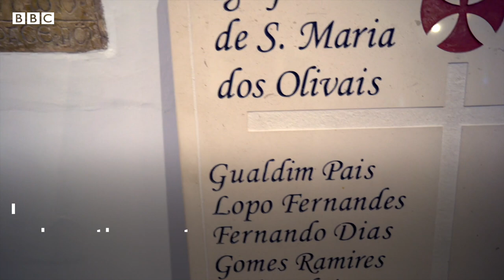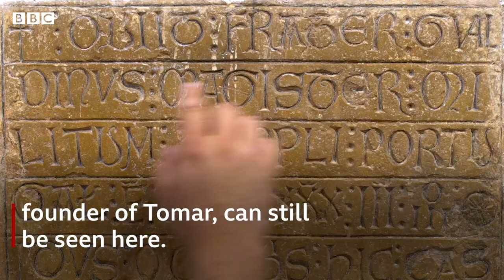The tiny church at the heart of the Knights Templar - BBC REEL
Just outside the city walls of Tomar, the last Portugese town to be commissioned for construction by the Knights Templar, lies a tiny church with a surprisingly important connection to this once mysterious and secretive religious organisation.

Video by Izabela Cardoso & Fernando Teixeira